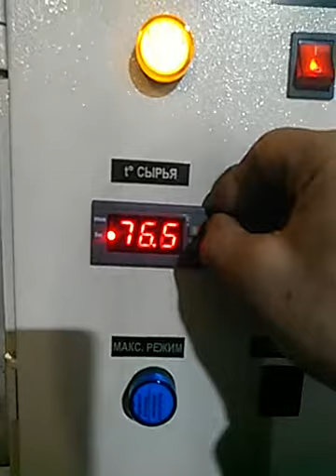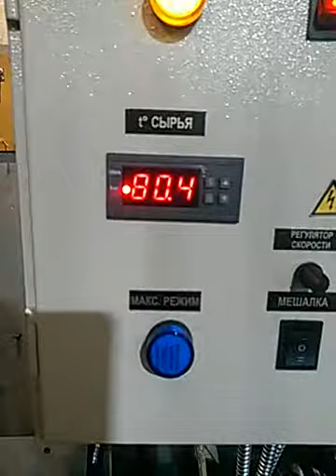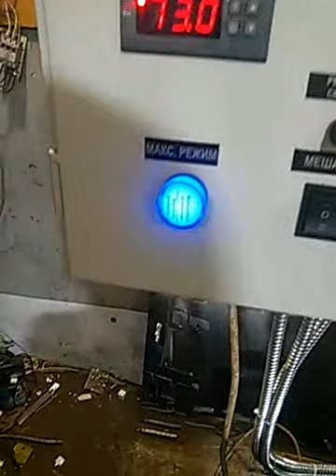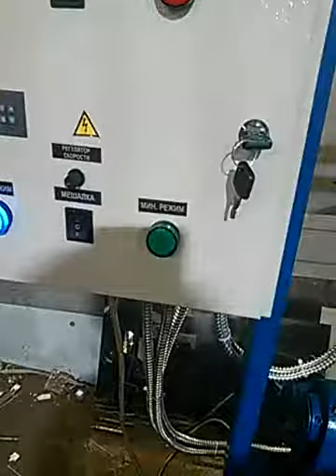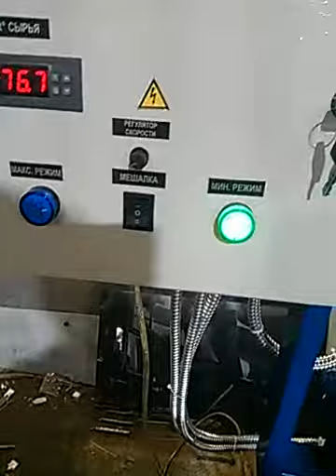Котёл варочный с мешалкой кпэ200 с переворотом